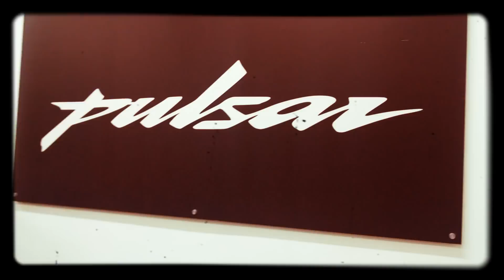Pulsar 135 Color Rojo